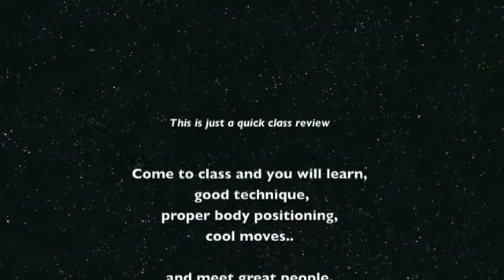Solo Jazz with Steph (5/6) Performance routine 2013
This is our performance block, students learn a routine in 4 weeks and then have 2 weeks to drill and hone it before performing in front of their friends and family at a big dance.

Quick recap of our Special 6 week Intermediate Solo Jazz Series taught Stephanie O'Connor at Swing Out Central, Ponsonby Baptist Church: 43 Jervois Road Ponsonby. Wednesdays 8.15pm.